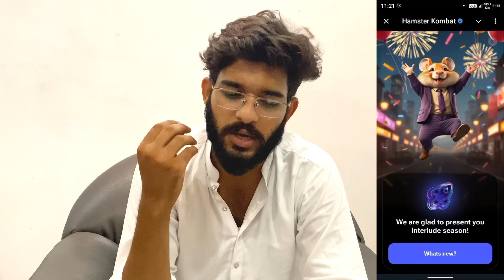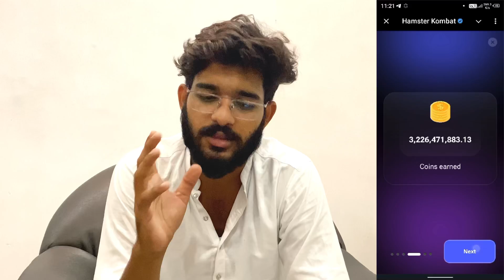Hamster kombat cheating is bad 😎don’t worry cheating is chear only one click 👆🏻